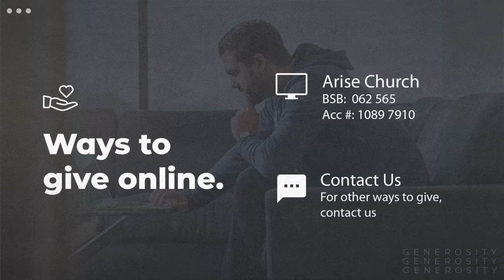The Holy Spirit - Ephesians 5:18-19 "Continuously filled" (completely focused)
How many of us know what a "Victorious Christian Life" looks like? Better still...how do we live it? Well, not in our strength, WE NEED THE SPIRIT. Paul not only tells us to be filled, but he goes on to explain to us how...